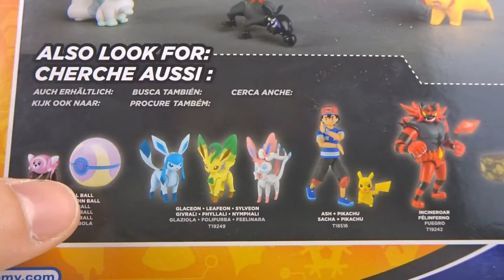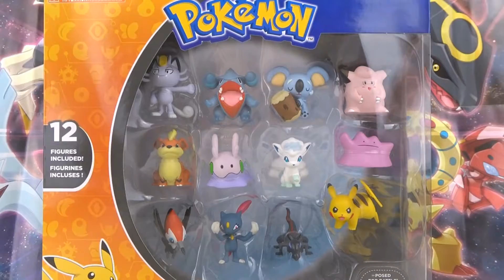Review MULTI PACK de 12 FIGURAS POKÉMON! | Takara Tomy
VOLVÉMOS con más review de figuras de Pokémon! En este caso nos encontramos con el Multi Pack de 12 figuras de distintas generaciones! No tenia pensado hacerme con él pero lo vi en Jupiter Juegos (Madrid) a muy buen precio (a mi parecer) y no dude en comprarlas además de que habian muchas figuras que no tenia y que me interesaban!

Si os gustan las REVIEW de figuras de Pokémon se agradece un montón un buen LIKE, SUSCRIBIROS al canal, ACTIVAR la CAMPANITA para no perderos ningún vídeo y seguirme en mi redes sociales!

Muchas gracias por verme espero que tengan un MUY BUEN DIA! ^^